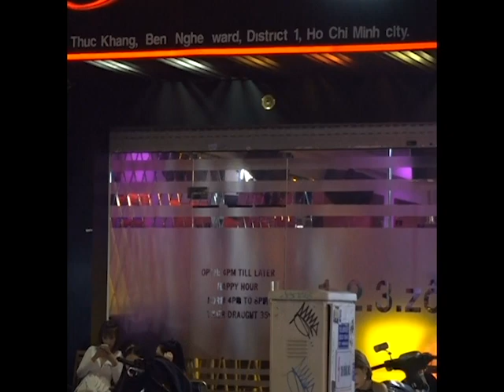Vietnam Nightlife Nguyen Hue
This area has it all in Ho Chi Minh City. Check it out.